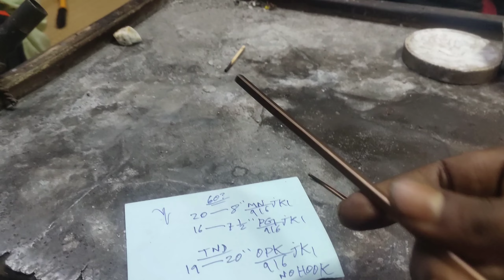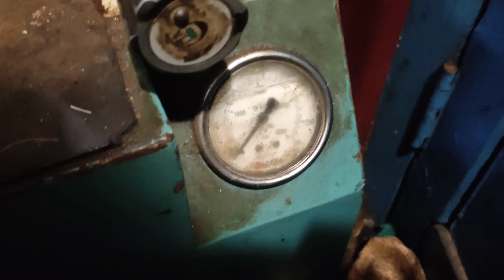Vlog Fast#603 Brasleat Making Video#Tandulkar Chain Making Video#Vlog Video#Gold Chain making Video#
How to making Brasleat#
Brasleat Making Video#
Tandulkar Chain Making Video#
How To Making Tandulkar Chain#